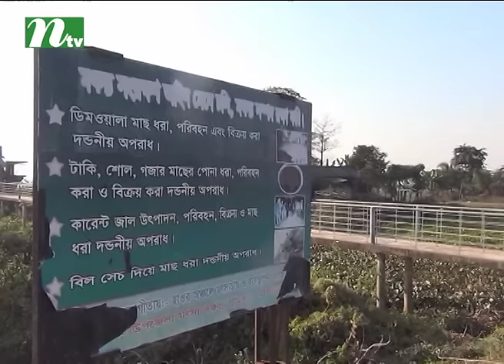বাইক্কা বিলে পর্যটকদের ভিড়